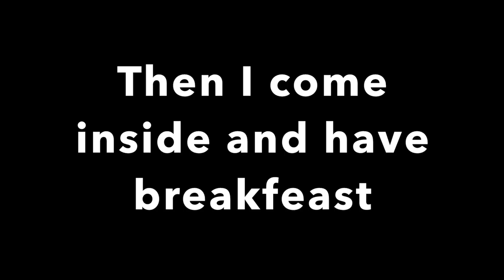My Morning Routine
Hope you all enjoy what I do in the morning.